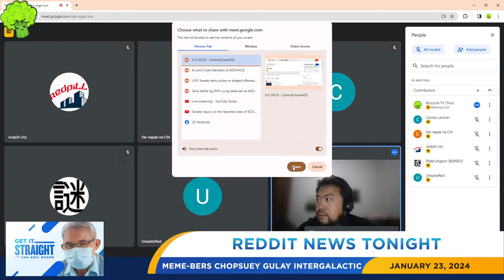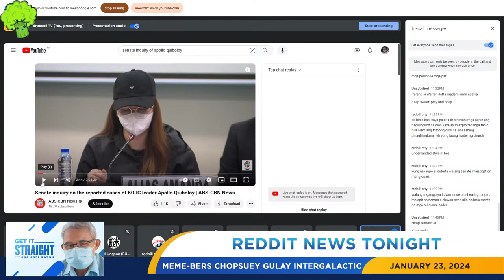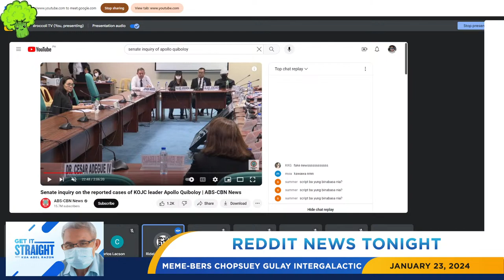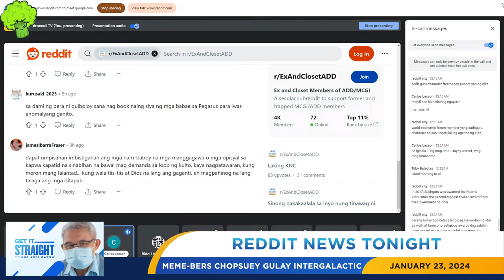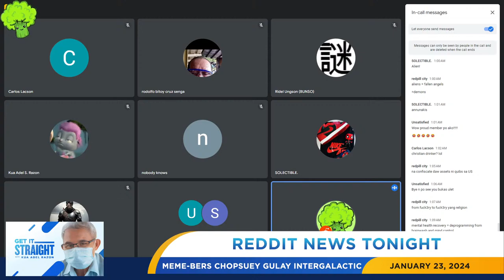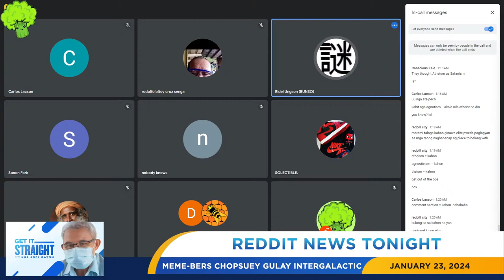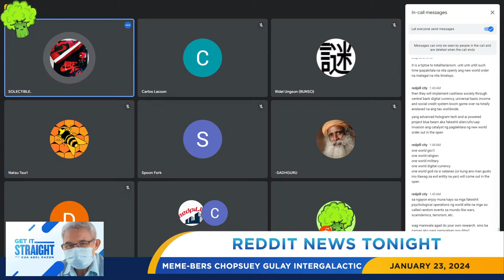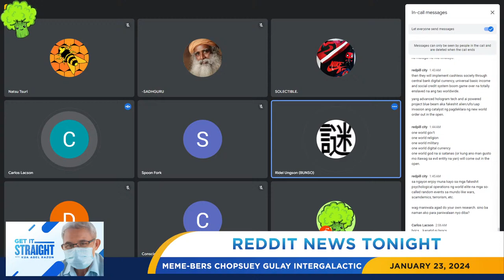Senate Inquiry on Apollo Quiboloy (Live)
Title: Senate Inquiry on Apollo Quiboloy (Live)
Date: January 23, 2024
Episode: 157